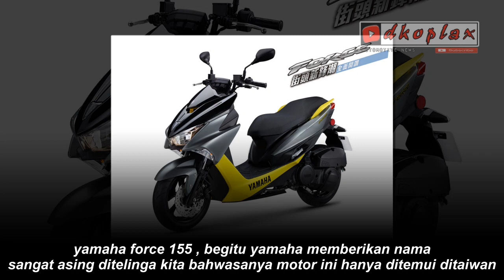yamaha foce 155, sodaranya aerox dengan suspensi monoshock !!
paa tahun 2016 yamaha taiwan telah merilis skutik yang sangat sporty yaitu yamaha force 155, skutik ini maasih saudara sama aerox 155 cuma agak lebih keran skutik ini , simak ya videonya sampai habis heee
Jangan lupa untuk :
1. Like
2. Comment
3. Share

Perlengkapan Editing ↪ :
SUMBER